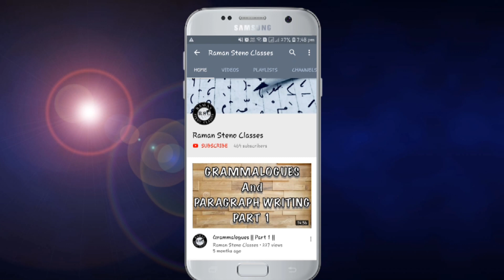The Doubling Principle || CLASS 23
Keep Loving and Supporting#
Music in this video-
Song      Holocene
Artist      Bon lver
Album    Holocene
Writer    Justin Vernon